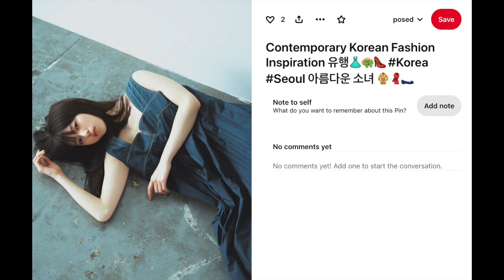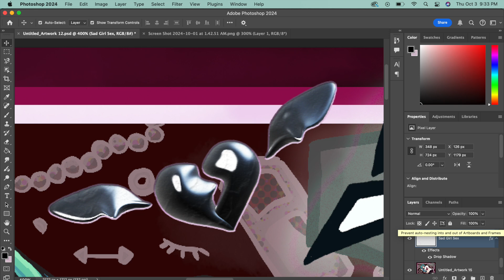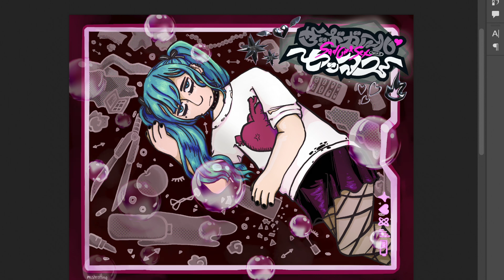Sad Girl Sex - Speedpaint/Process Video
hi